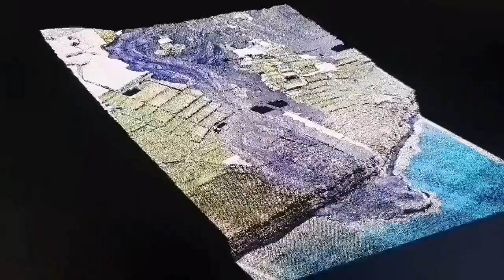Saving Grindavik: Pumping Sea Water On Lava, Iceland Fagradalsfjall Litli-Hrútur Volcano Magma